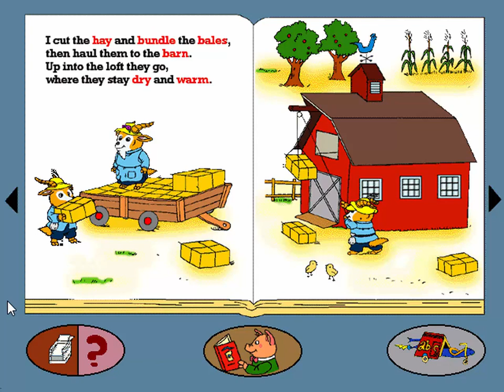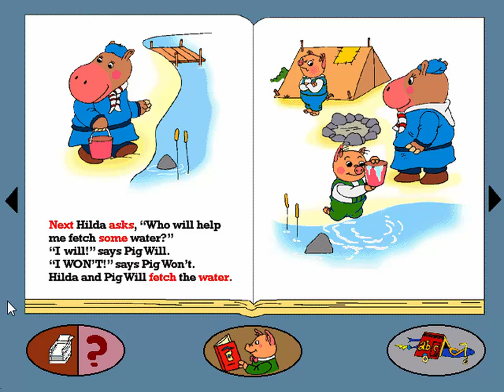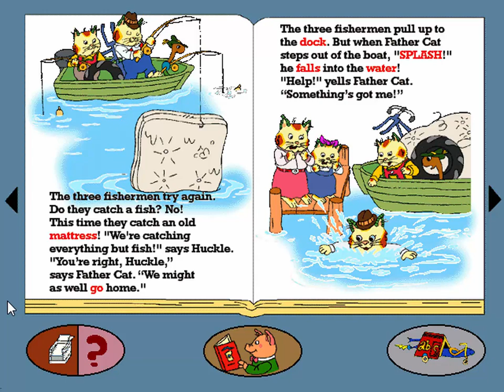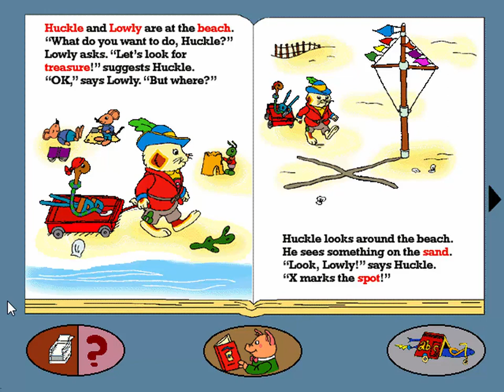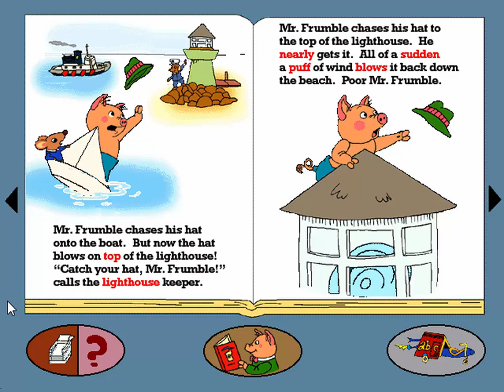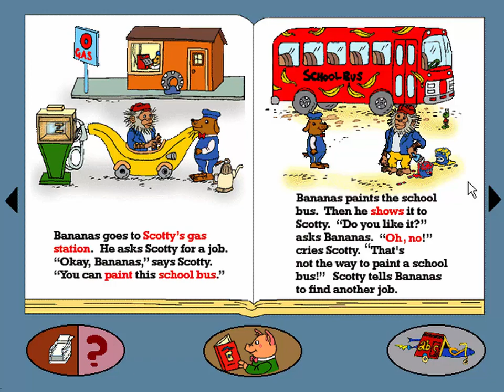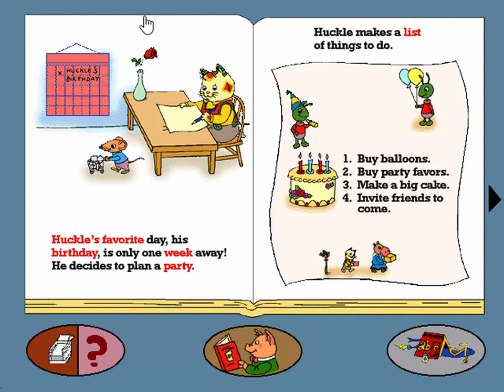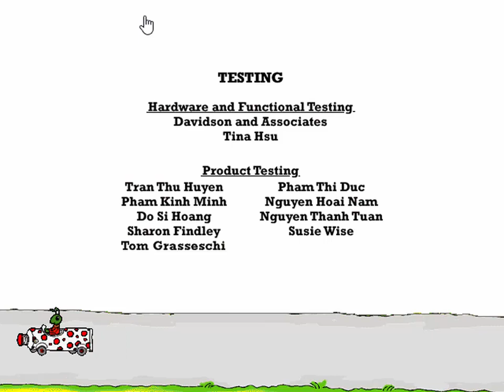Richard Scarry's Busytown: Best Reading Program Ever Full Walkthrough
Richard Scarry's Busytown: Best Reading Program Ever is a game created by Simon & Schuster and Viacom Inc. in 1996.